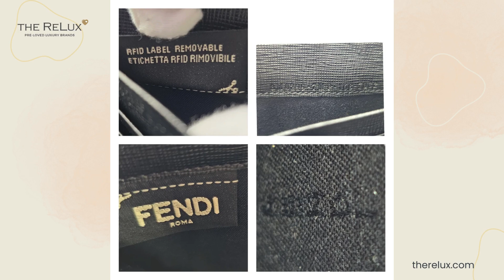Fendi Karlito Karl Lagerfeld Leather Studded Continental Wallet | The Relux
Indulge in luxury with the Fendi Karlito Karl Lagerfeld Leather Studded Wallet. Made of cross-grain leather and bordered with rounded studs, this zip-around wallet features a gusseted interior with ample space for your essentials. The iconic Karlito character with mink sunglasses adds a playful touch to this sophisticated accessory. Comes with Original box and Dust pouch.

Designer: Fendi
Material: Cross-Grain Leather
Opening/Closure: Zip around
Measurements: 7.5” x 4” x 1” (wxhxd)
Pockets:3 slip, 1 Zip, 8 card Slots
Interior Lining: Leather / Canvas
Hardware: Silver-tone

Overall Condition: Very Good Condition, with minor scuffs to interior leather, some pilling at zipper fabric, minor relaxing of shape in interior.